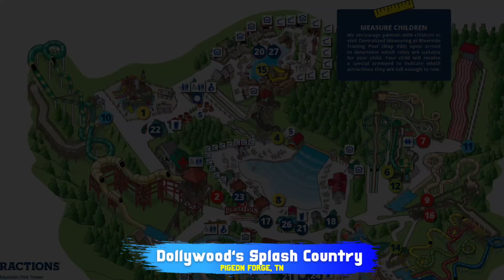Your Guide To The Best Water Parks In America!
Are you ready to learn about the BEST water parks here in America? Are you in for a SOAKING Good Time? These 10 Water Parks need to be on your bucket list!  If you're looking for ways to cool off this summer - then check out this Top 10 about the best water parks in America!

How many Disney Waterparks will be on the list?
Will Holiday World's Splashin' Safari make the cut?

How many of these water parks have you visited before?

Song Used In Video:  Invisible - Vibe Tracks (YouTube Library)

VIDEO REQUEST OR WANT TO GET IN TOUCH?

If you're a content creator, I highly recommend using this platform!